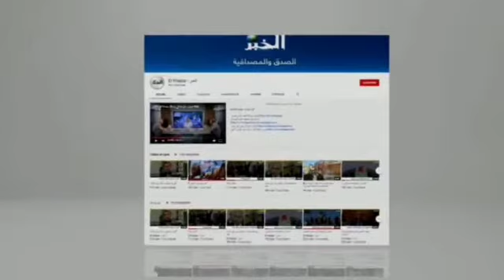جمعيات محلية تنظم حملة نظافة وتشجير بمقبرة شهداء الشهبونية